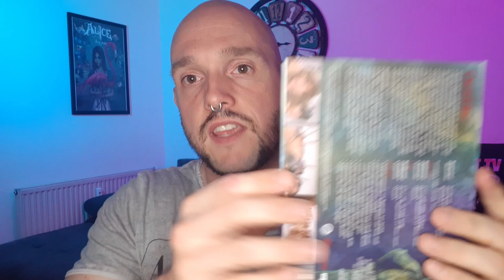Review: GWENDOLIN, erotisches Abenteuer von Regisseur Just Jaeckin, nach dem Comic Sweet Gwendoline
Review: GWENDOLIN, ein erotisches Abenteuer von Regisseur Just Jaeckin, nach dem Bondage Comic Sweet Gwendoline. Mediabook von Camera Obscura.